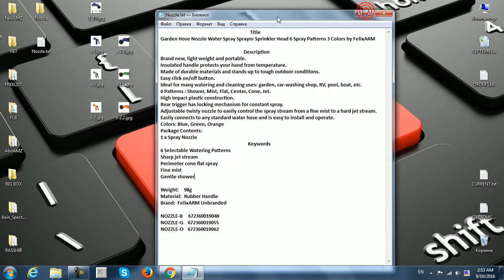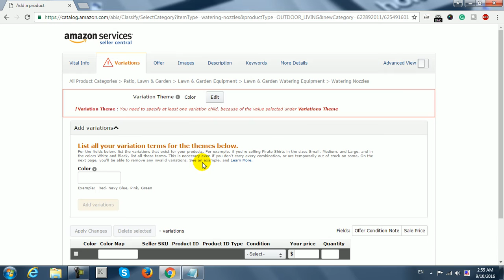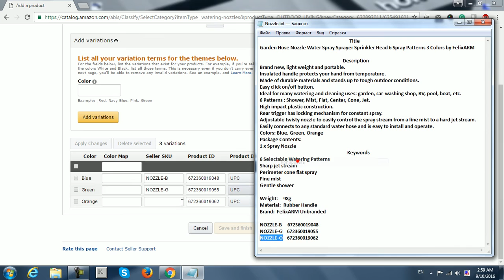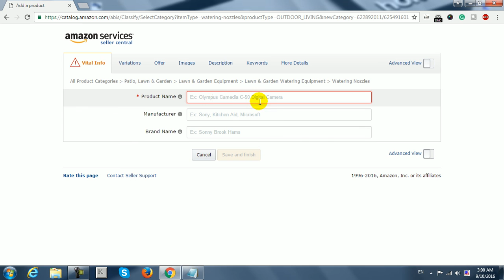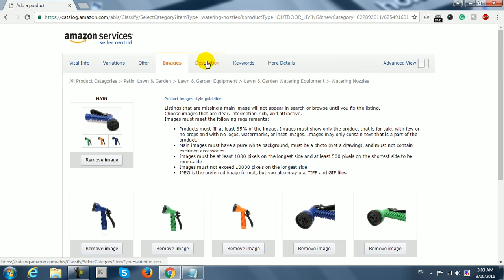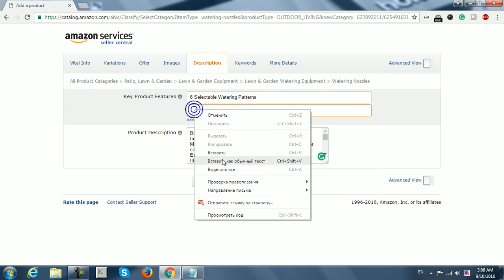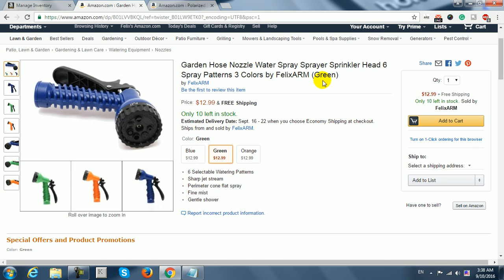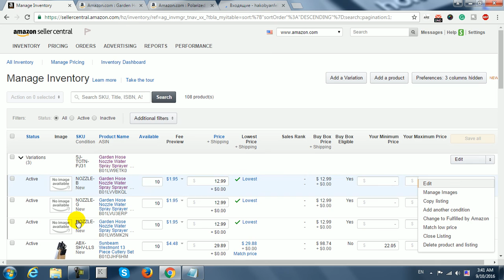Amazon Листинг с вариациями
Реальный бизнес на Амазон.
САМАЯ СЕРЬЕЗНАЯ И ПЕРСПЕКТИВНАЯ по доходности ПЛОЩАДКА - лидера электронных продаж!